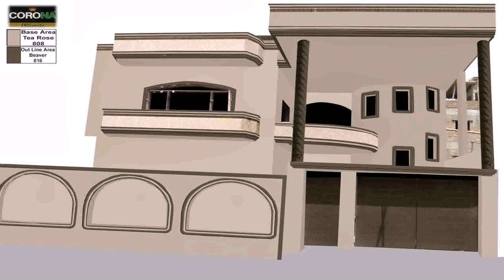House Front Compound Wall Design - Gif Maker DaddyGif.com (see description)